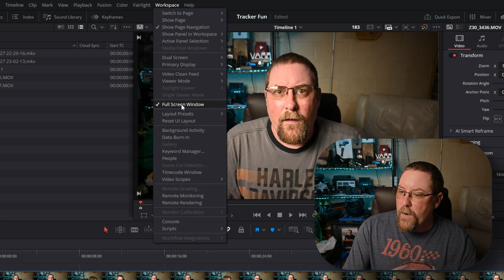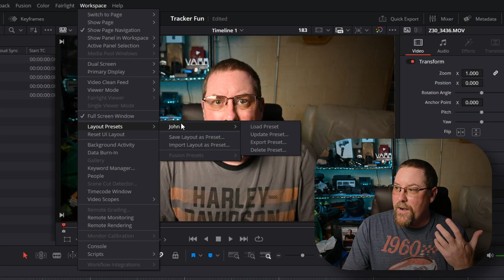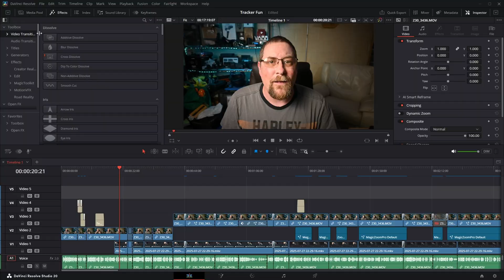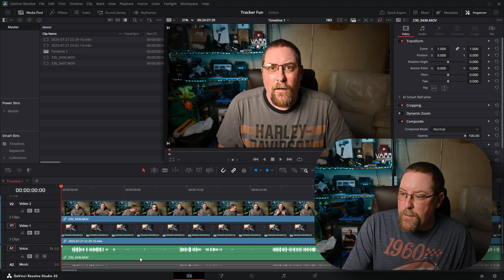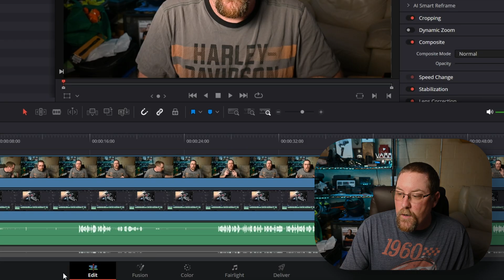QUICK TIP: Customize AND Save your Workspace in Davinci Resolve 20!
If you're ever watching a Davinci Resolve tutorial video on YouTube and you're wondering why the presenter's screen looks different from yours, this video is for YOU!  I'm going to show you some of the basics of customizing your work space, saving workspace presets, and loading them - as well as resetting the workspace in case something gets messed up!

Mirrorless Cameras:
DJI Pocket 3 Creator Combo
Canon R6 Mark II w/ 24-105 F4 Lens
Nikon Z30 Dual Lens Kit
Sony ZV-1 w/ Vlogger Kit
Smallrig Sony ZV-1 Cage
Smallrig Wind Muff for Nikon Z30
Falcam F38 Quick Release System

GoPros:
GoPro Hero 12

Mics:
DJI Mic 2
RODE Video Micro

GoPro Accessories:
GoPro Hero 12 Max Lens Mod 2.0
GoPro Hero 9/10/11/12 Max Lens Mod
GoPro Hero 9/10/11/12 Media Mod
Insta 360 Motorcycle Mount Kit
Insta 360 Bullet Time Selfie Stick Kit
Velcro Straps, to prevent my Max from meeting the road

To Keep the Coffee FLOWING:
Ciro 3D Big A** Drink Holder
Contigo Coffee Mugs